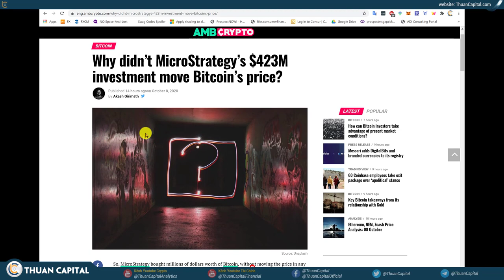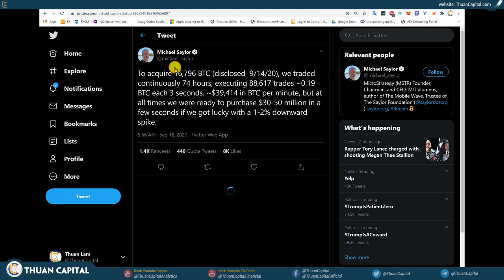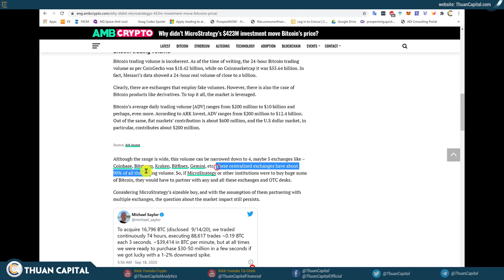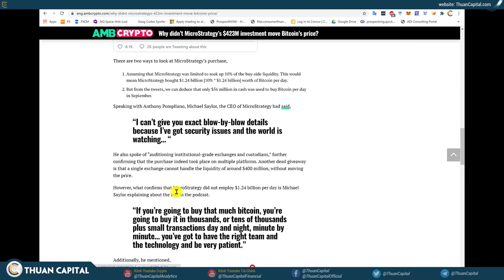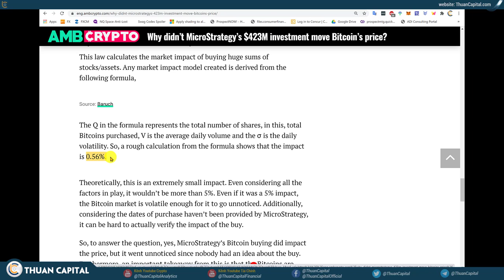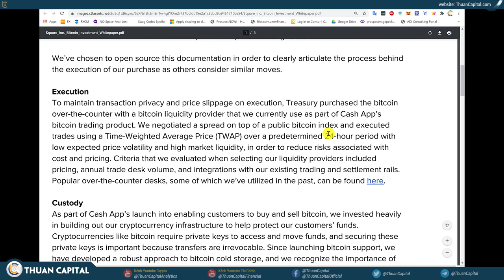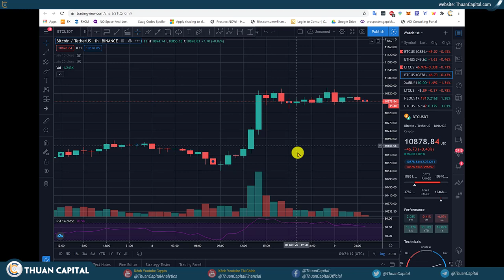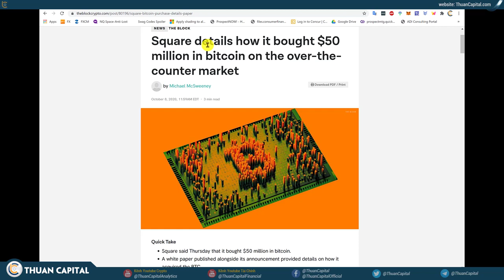732 - Square Mua Thì Bitcoin Tăng Nhưng Microstrategy Mua Thì Không?